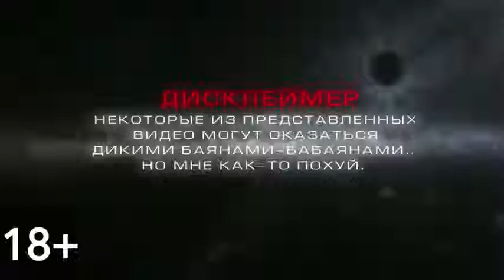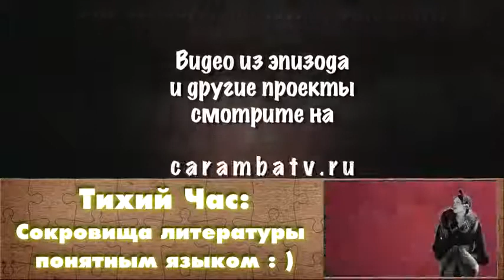+100500 Лучшее сальто